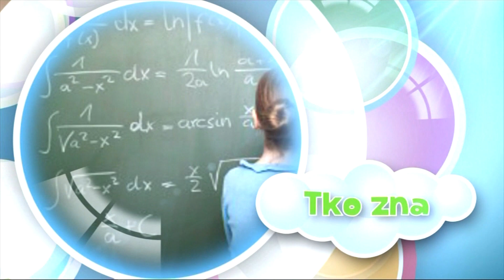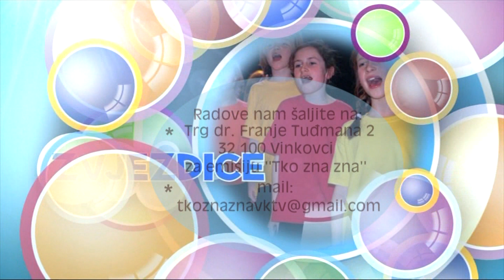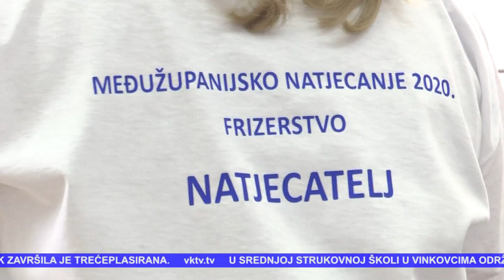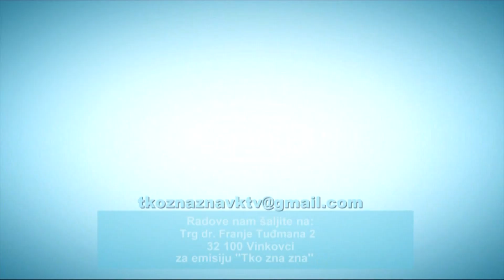Tko zna zna (185)18.07.2020.